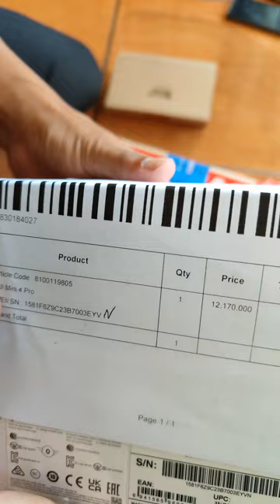DIBUANG SAYANG !!! , UNBOXING DRONE DJI MINI 4 PRO